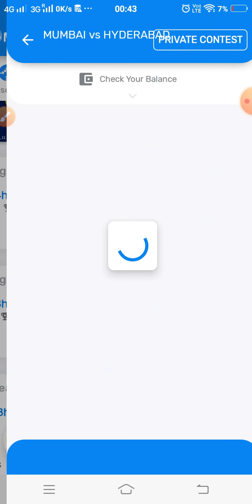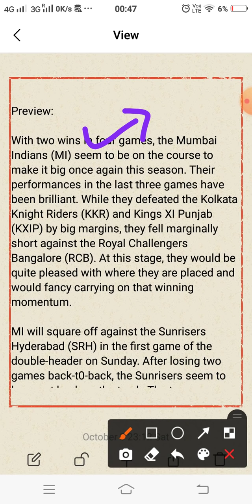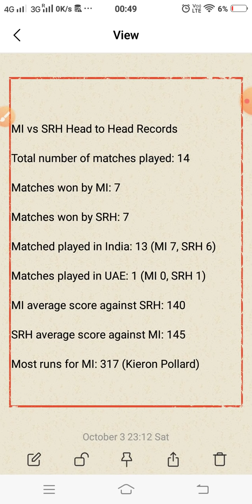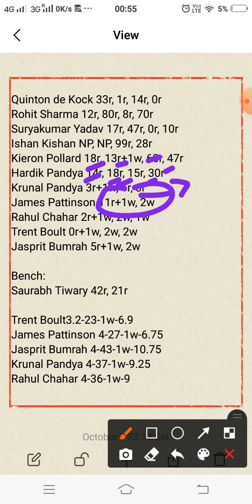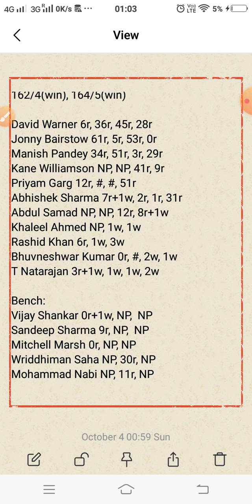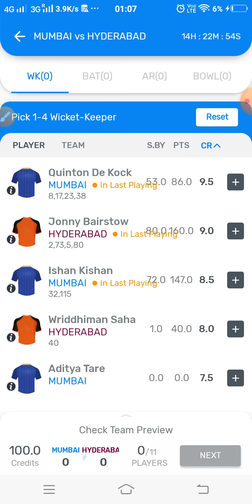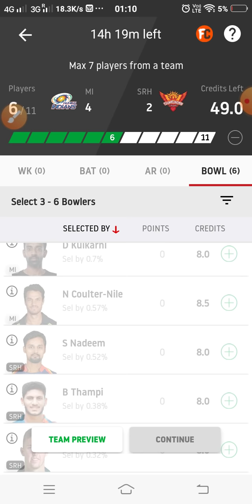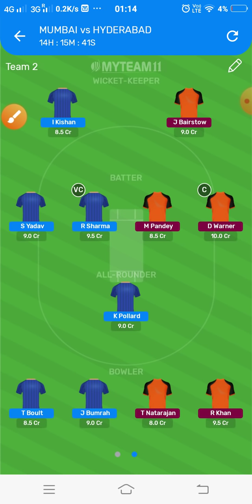MI vs SRH Dream11 Team Prediction | 17th T20 | IPL 2020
This video shows the dream11 team for Mumbai Indians and Sunrisers Hyderabad match. Prediction, analysis, pitch report, stats, squad and possible playing 11 of Mumbai Indians and Sunrisers Hyderabad dream11 team.